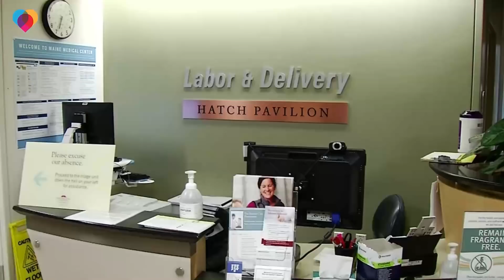9 labor nurses at one hospital are all pregnant at the same time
Nine labor and delivery nurses at Maine Medical Center are all expecting babies between April and July.